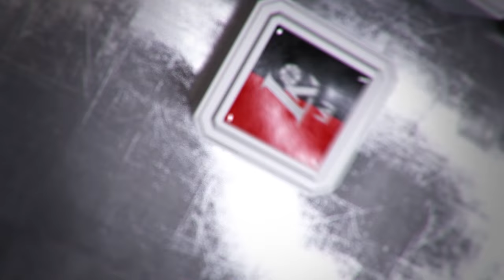A.Urlepas: „Turime atsiprašyti sirgalių“